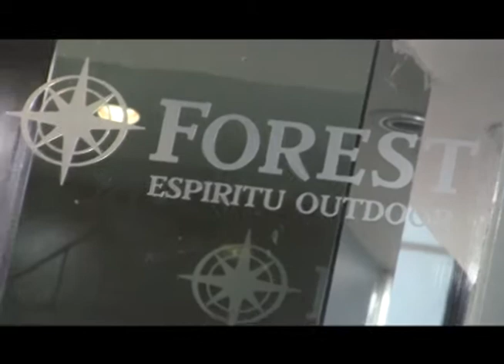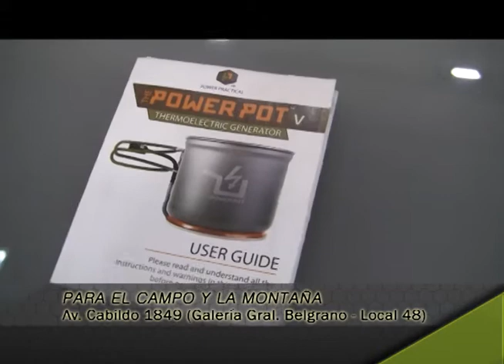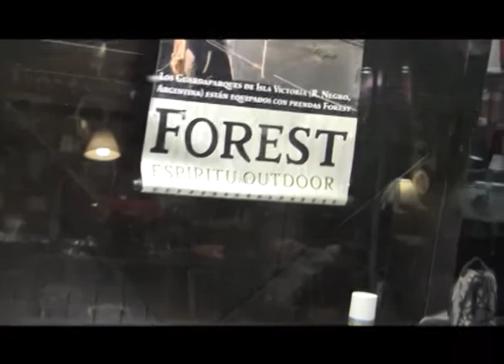Para el campo y la montaña (Octubre)